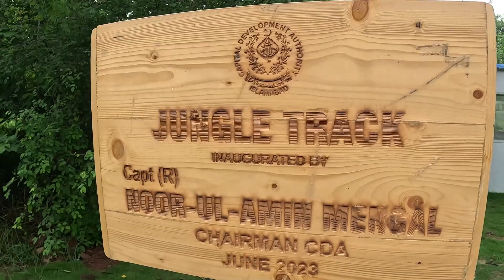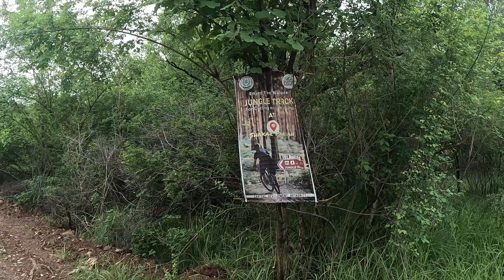Most Beautiful Cycling Track|Jungle Track Islamabad|Shakarparian|Cycling Through Islamabad's Jungle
Hellow and Greetings to all of you, In this vlog, i will visit and show you the most beautiful cycling track of Islamabad i-e Jungle Track Islamabad which was recently inaugurated. Jungle Track or Cycle Track Shakarparain is located near Lok Virsa Shakarparian Islamabad.
This track is a peaceful haven right in the heart of city, offering a respite from the everyday hustle and providing a space for relaxation and rejuvenation.
Jungle Track cycling adventure begins at the iconic Shakarparian Park, a verdant oasis nestled within the bustling city. As you pedal away from the urban hustle and bustle, you'll find yourself surrounded by towering trees, vibrant flora, and the symphony of chirping birds.
The trail winds its way through dense thickets, offering a mix of moderate to challenging terrain that will test your cycling skills.

Trail Information:

Difficulty: Moderate to Challenging
Distance: Approximately 2 kilometers
Duration: 1 hour (including stops)
Suitable for: Intermediate to experienced cyclists

What to Bring:

Cycling
Helmet and protective gear
Comfortable cycling attire and closed-toe shoes
Water bottle and snacks
Camera or smartphone for capturing memories
Sense of adventure!